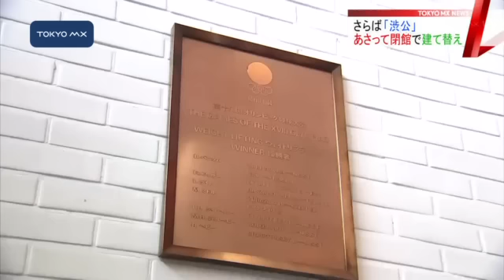渋谷公会堂 あさって閉館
「ライブの聖地」として知られる渋谷公会堂が老朽化を理由に取り壊されることになりあさって閉館します。東京オリンピックに始まり成人式やコンサートまで幅広く使われた51年の歴史を振り返ります。
　閉館まであと2日。渋谷公会堂には建て替えを惜しみ連日多くの人が訪れてるそうです。新しい渋谷公会堂は帰宅困難者の受け入れにも活用するため3000人3日分の食料品などを保管する防災備蓄倉庫を整備し防災施設としても活用されるということです。